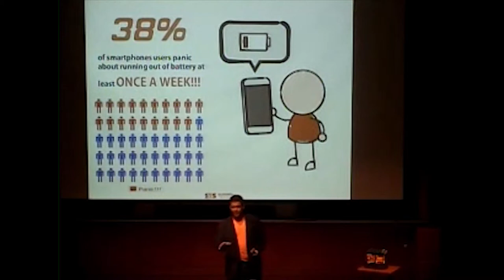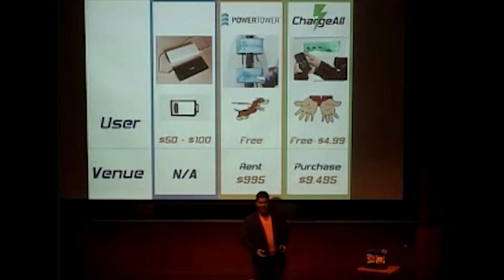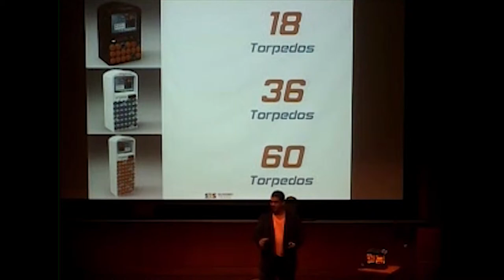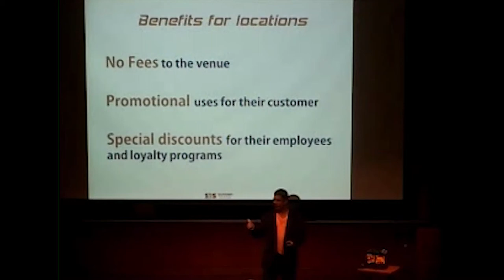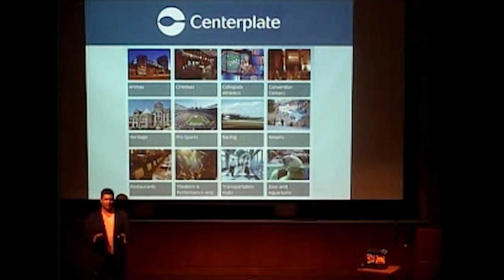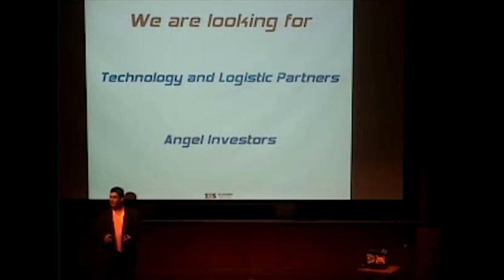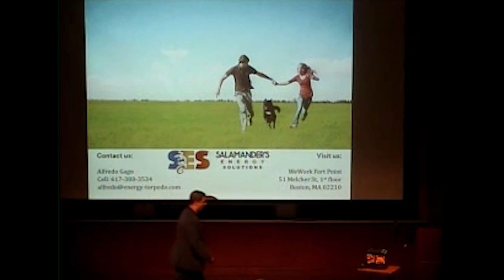Salamander’s Energy Solutions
Salamander’s Energy Solutions provides a portable, convenient, and affordable energy source that allows users to power mobile devices without any physical constraint. Salamander’s powerful energy devices are compatible with any device that can be powered via USB port. Salamander complements its devices with a network of energy stations where users can acquire, refill, and exchange energy devices and have portable energy whenever they need it the most.